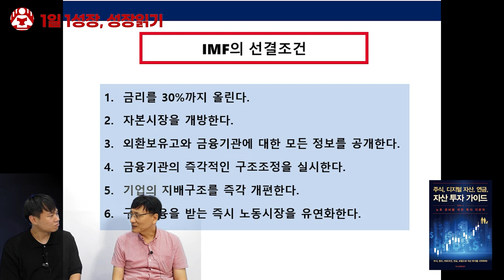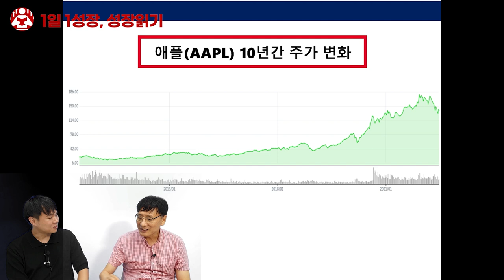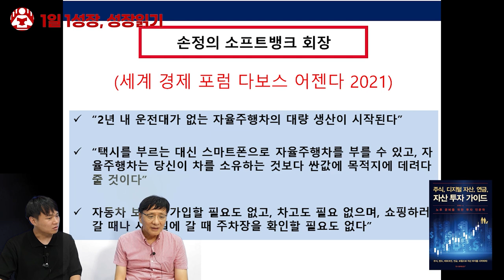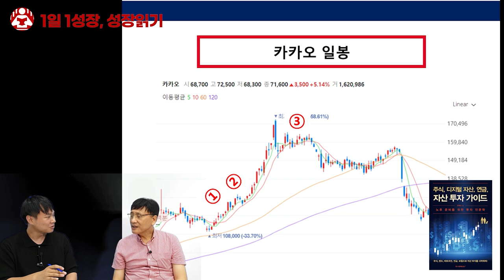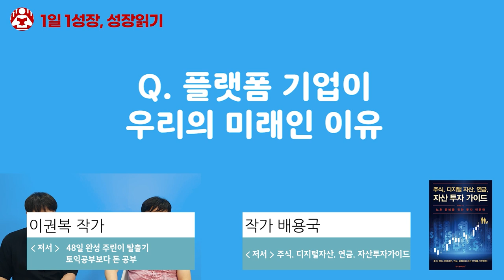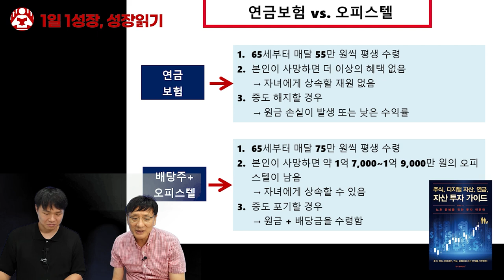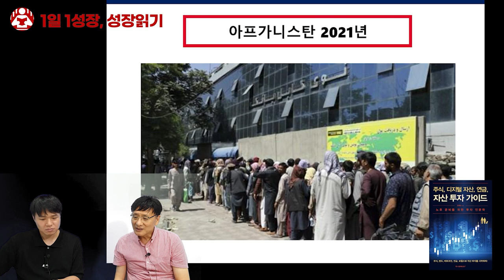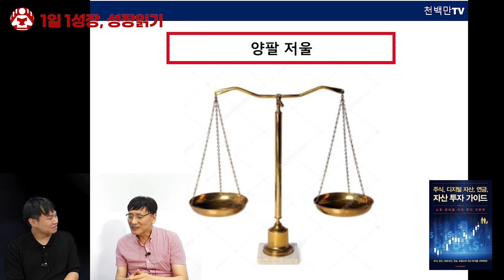주식,비트코인은 사고 부동산은 팔아야 하는 이유 & 개인연금 2배 받는법 I 배용국